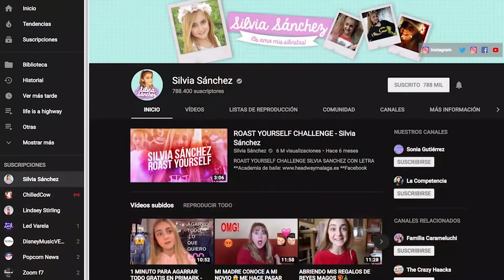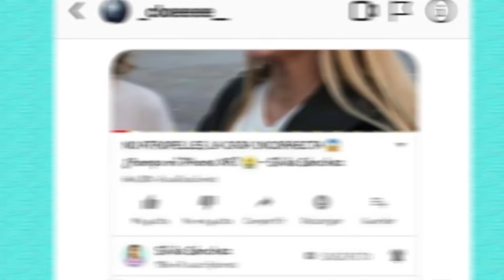24 HORAS COMIENDO ROSA 🍭 COMIDA ROSA 🌈 ASQUEROSO! 🤢 - Silvia Sánchez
Paso 24 horas comiendo rosa, la mayoría de la comida rosa estaba asquerosa.

**Si queréis mandarme cartitas o regalitos:

Silvia Sánchez
Apartado de correos 3059
Suc. 3
29009 Málaga

**Canal de mi hermana (La Competencia)

*Instagram Video Star: @silviayoutuber